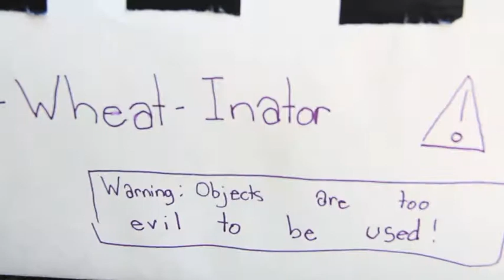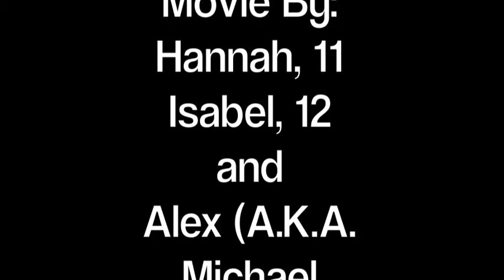Agent Apple and the Whole-Wheat-inator, Week 1, August 23rd, 2013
Week 1 short film by Alex, Hannah, and Isabel